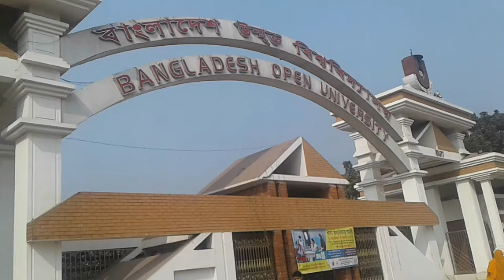Bangladesh Open University Gazipur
Bangladesh Open University Gazipur, Dhaka.